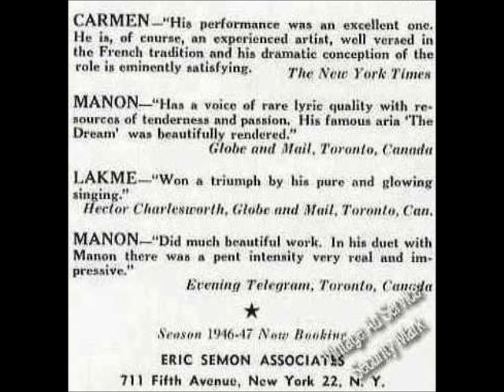Georgette Mathieu, sop & Jacques Gérard, t. "C'est le dieu de la jeunesse" Lakmé, about 1934, Decca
Gérard (born Poisson), Jacques
Tenor, b Arthabaska, near Drummondville, Que, 26 Jul 1899, d Old Orchard, Me, 12 Aug 1957. He studied with Salvatore Issaurel in Montreal and with Désiré Demest in Brussels. After his debut in Liège in 1927 as Faust, he appeared in several other Belgian cities. He sang leading roles for two seasons, 1929-31, with the Trianon-Lyrique, Paris, and for three seasons, 1931-4, with the Opéra-Comique, where his repertoire included Raoul Laparra's La Habanera under the composer's direction. In 1934 he made a concert tour of Quebec. In Montreal he sang several roles with Les Variétés lyriques at the Monument national, including Werther (1938), Des Grieux in Manon (1939), Gérald in Lakmé (1941), Hoffmann (1942), and Alfredo in La Traviata (1943). Brought to the attention of Arturo Toscanini by Wilfrid Pelletier, Gérard made his New York debut in the maestro's October 1942 performances of Berlioz' Roméo et Juliette, with Jennie Tourel. He made his Metropolitan Opera debut 2 Dec 1942 in Lakmé. He stayed with the Metropolitan until the 1945-6 season, during which time he shared the French repertoire with his countryman Raoul Jobin. His younger brother, Roland Poisson (b Arthabaska 1903), studied violin in Montreal, Paris, and Brussels, earning his premier prix in 1926 at Brussels' Cons royal. For many years, he was a member of the Montreal Orchestra and the MSO.
MATHIEU Georgette. — Débute à l'Opéra-Comique dans la Bohème (Musette), le 16 novembre 1930. A créé Cantegril (Isabérous) et repris le Mariage secret (Lisette). A chanté Angélique (Angélique), Carmen (Micaela), les Contes d'Hoffmann (Giulietta, Antonia), la Femme Nue (Lolette), Iphigénie (une Prêtresse), Louise (Irma), Masques et Bergamasques, Dans l'Ombre de la Cathédrale (Sagrario), Paillasse (Nedda), Pénélope (Philo).